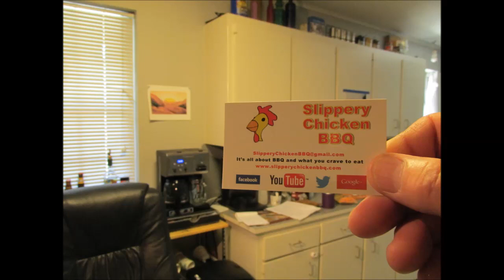Spring Fling 2014 Part 3 Band Jam session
Please note, this was a Karaoke style jam.
The Singers Are Not Professional Musicians...
Vocals: JP, Terynia & Derek
Drums: JB, Brandi & Bradley
Harmonica: Mike